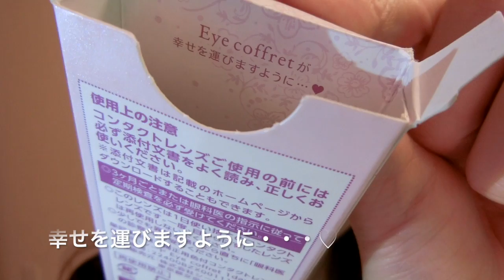カラコンレビュー♡アイコフレワンデー リッチメイク♡ここが好き！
使用したコスメ一覧♡